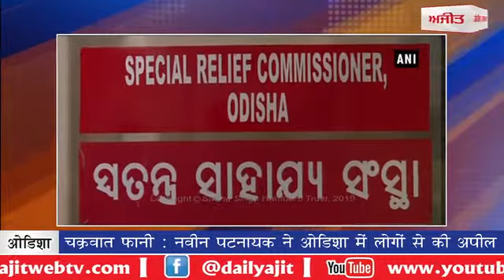Naveen Patnaik : चक्रवात फानी : नवीन पटनायक ने ओडिशा में लोगों से की अपील